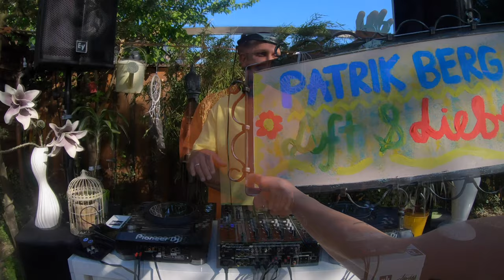Patrik Berg - Luft Und Liebe [Dj Set 2020]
This is my Dj Set for Luft Und Liebe Festival from 2020. Enjoy!

╓ QUESTIONS? INFOS? REQUESTS?